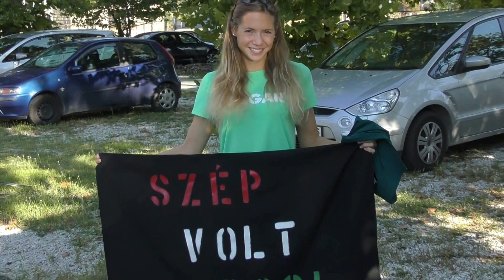Itthon az olimpiai csapat: Kapas Boglarka /Rio Olympic Games - Syma Csarnok/